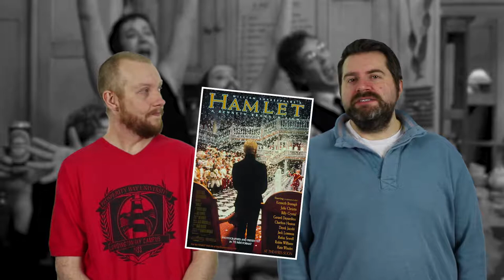Rediscovering: Peter's Friends (1992)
It's the end of 2017, so we head to a new year party from 1992 and look at the British film Peter's Friends.

A bittersweet comedy directed by and starring Kenneth Branagh along with Stephen Fry, Hugh Laurie, Emma Thompson, Imelda Staunton, Alphonsia Emmanuel, Tony Slattery, Phyllida Law and Rita Rudna, who also co wrote the film with Martin Bergman.